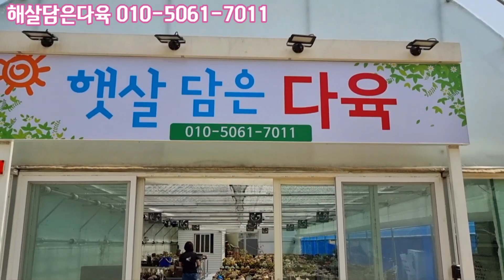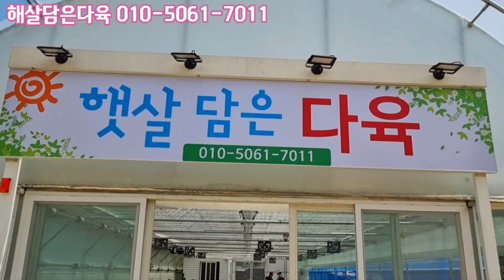(국민이군생들 창들도 착한가격에 택배가능 5만원이상 무료배송) *먼로군생*아모르파티 *제스타*크림뷰티*화이트그리니 ~~~